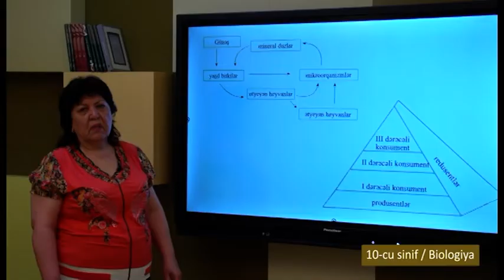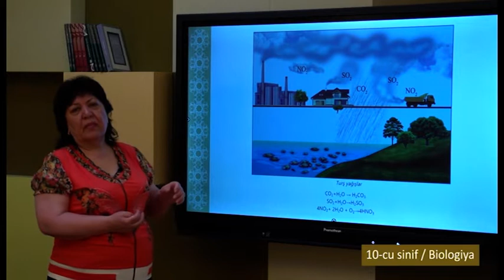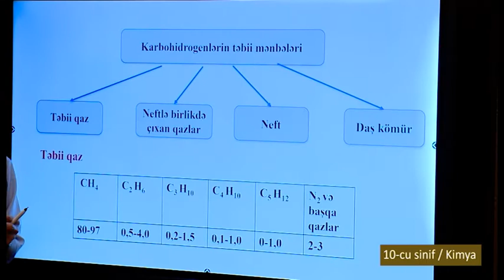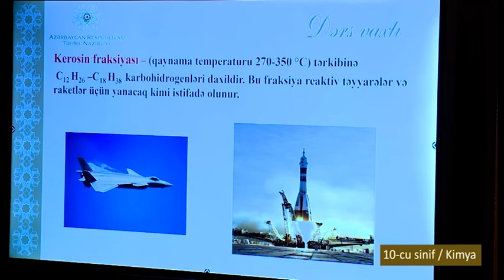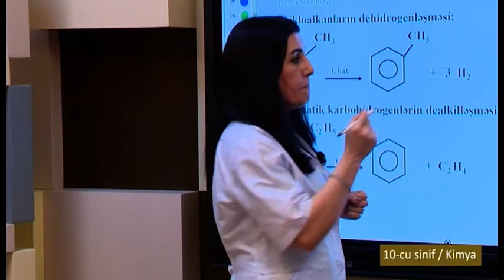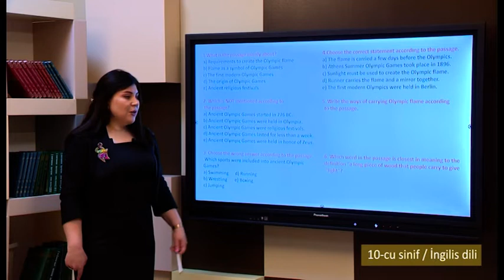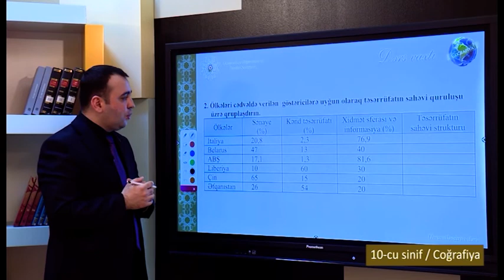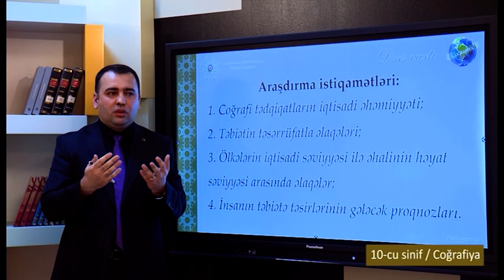“Dərs vaxtı”: 10-cu sinif dərsləri (01.06.2022)